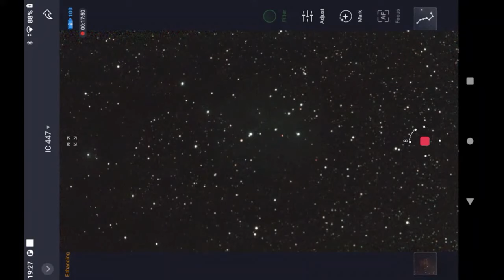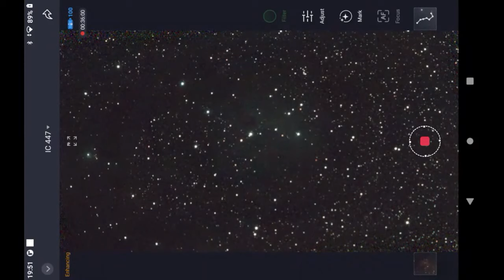IC447 Dreyer's Nebula - Seestar S50 Speed x60 - Pompey Observatory - 7 March 2024